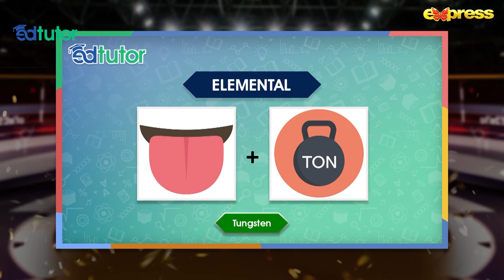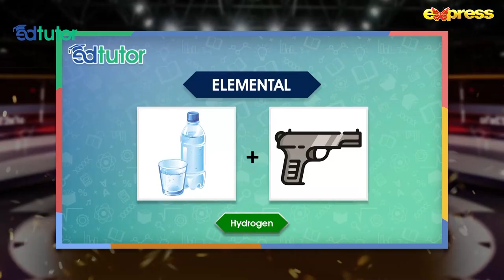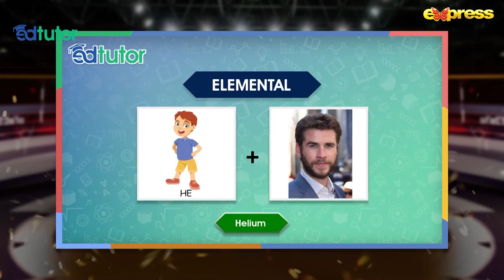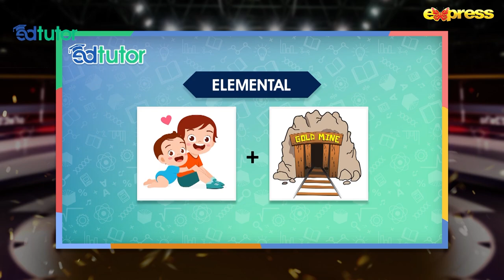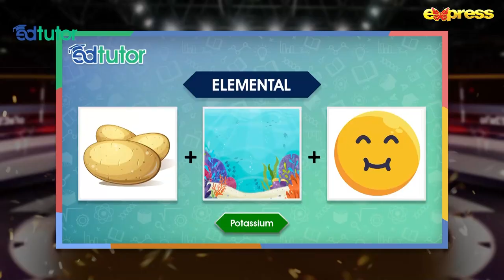Karachi High School Vs Falcon House School | Khel Kay Jeet - Edtutor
Karachi High School Vs Falcon House School

Khel Kay Jeet special episode in collaboration with EdTutor | Episode 48 | 11 Feb 2023 | Express TV

Khel Kay Jeet is all about playing the game, in a show unlike any other Pakistan has seen before.
In Khel Kay Jeet game show the audience is always participating, even if they think they aren’t. With puzzling challenges, physical hurdles, mind-boggling questions, and a field of obstacles to conquer, Khel Kay Jeet ups the stakes for everyone playing with no one knowing what to expect next.

Keep looking out for that special prize at the end of a very difficult tunnel and join in the fun by watching ‘Khel Kay Jeet Game Show’ every Friday & Saturday at 8:00 PM, only on ExpressTV!